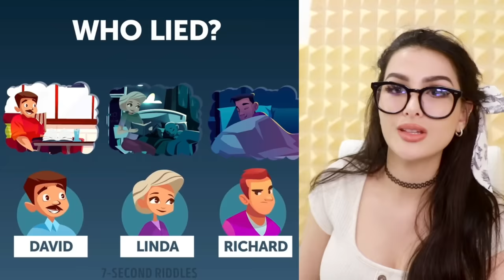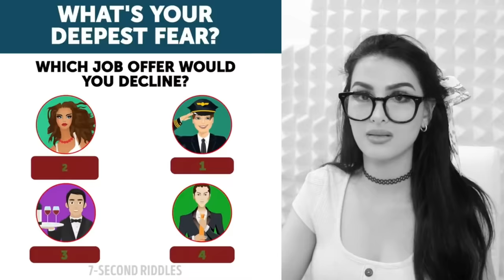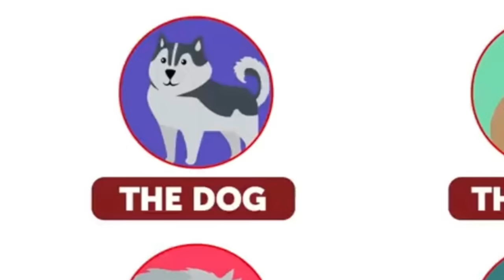MESSED Up RIDDLES Most People CAN'T Solve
MESSED Up RIDDLES Most People CAN'T Solve! Test your brain with these puzzles, riddles and brain teasers!